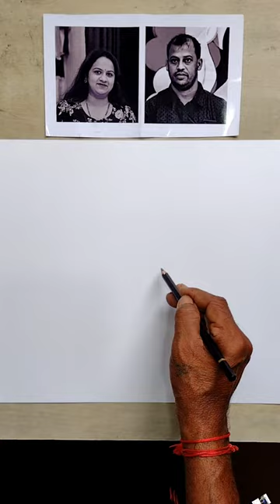femily portrait # How to make portrait# how to draw # Sudesh Arts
How to make portrait